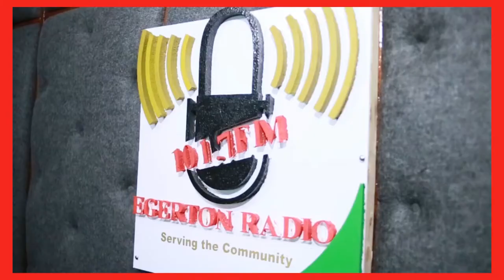EGERTON RADIO: LINK-UP SATO|MEJJA MGENGE| DIRJEREMY| WITH RAMTEZ